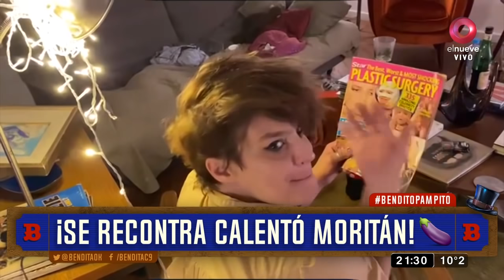¡Roberto García Moritán casi se va a la piñas en el Congreso!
Parece que el bueno de Roberto García Moritán vivió momento complicados en el Congreso de la Nación . Es que tener una cargo político y ser marido de una de las mujeres más lindas del país resulta difícil de fusionar. El empresario se encontraba realizando su exposición en medio del tratamiento del proyecto de ley de integración productiva e impulso al trabajo en los barrios populares, medida a la que el kirchnerismo se opone porque asegura que “perjudica a los comercios de barrio” cuando se vio chicaneado por políticos de la banca opositora.   “¿Qué te parás?”, le gritó el legislador del espacio de Ricardo López Murphy a uno del Frente de Todos mientras se ponía de pie con un enardecido discurso. Además, una de las representantes opositoras lo tildó de “pampito”.  TAMBIÉN TE PUEDE INTERESAR: ¡Le robaron el celular a un móvilero en los festejos por el triunfo de la Finalissima!  “No seamos hipócritas. Recuerden, ellos están en la banca (por los diputados del Frente de Todos) y ustedes (por los militantes) reciben el plancito así que tengan cuidado con cómo los usan. No se dejen usar por la política”, dijo García Moritán mientras señalaba a sus interlocutores.  Bendita, Beto Casella y el panel más divertido de la tele, repasan la actualidad con mucha ironía y humor en los mejores y más completos informes. De lunes a viernes 20.30hs. por El Nueve.  ¡Mirá el video completo!